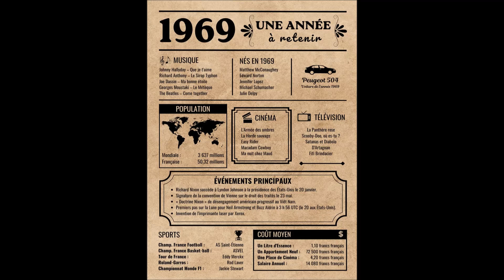Joyeux anniversaire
Carte de voeux d'anniversaire 1969